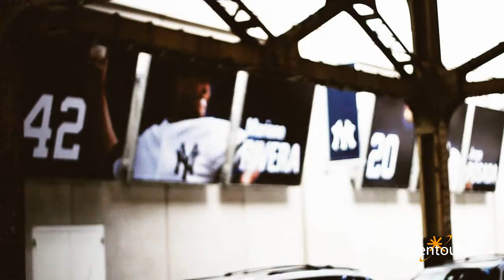Streets of New York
Bronx, Brooklyn, Long Island and Queens.
By Opentours
Clip by Juan Pablo Martinez. Kolodziej